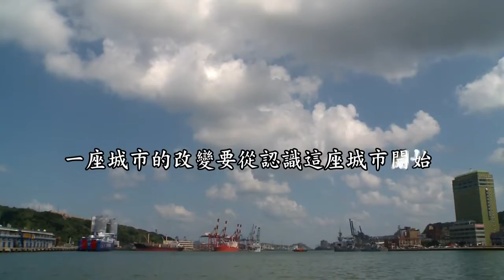【基隆社區大學】長青學苑｜健康樂瑜珈２－陳珈敏老師